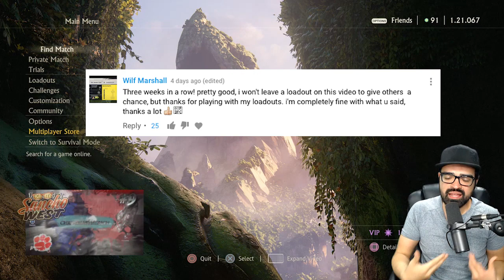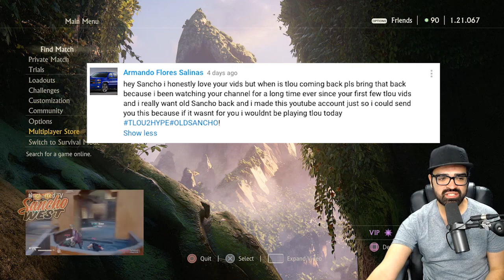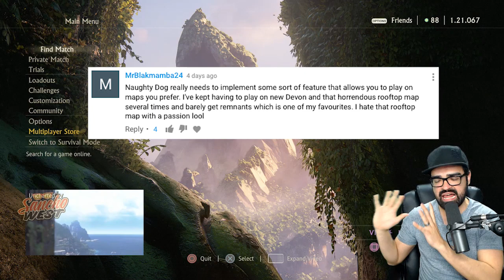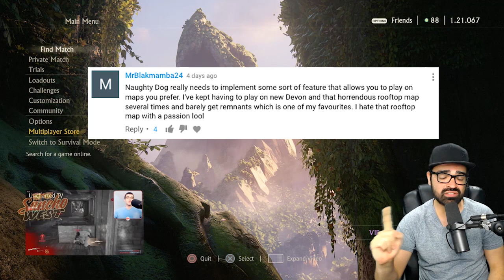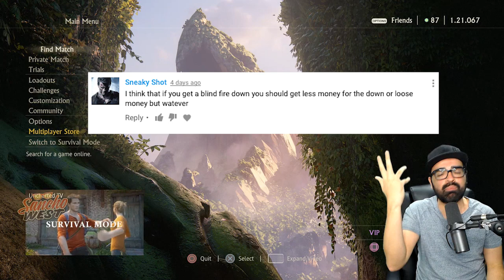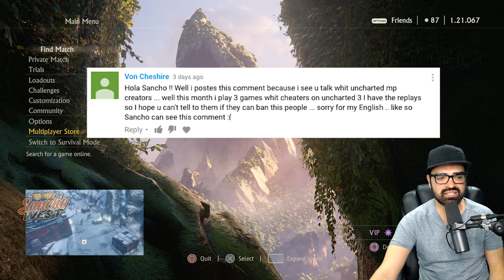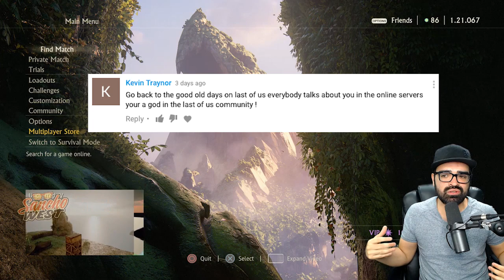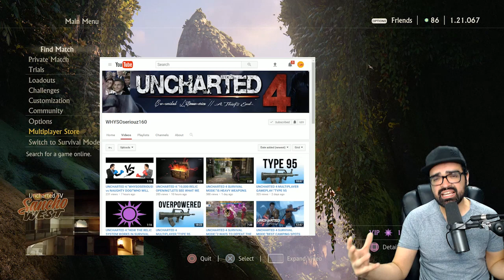Uncharted 4 MP Friday Fan Loadout #37 Type 95 Solo Ranked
Your loadouts! My skill! Submit a loadout down below!